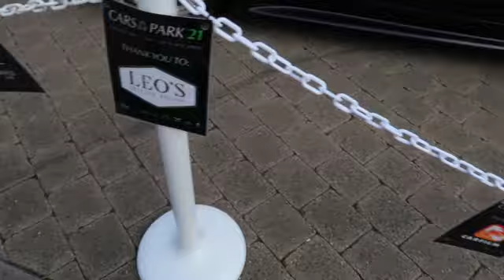Cars in the Park (Car Meet)